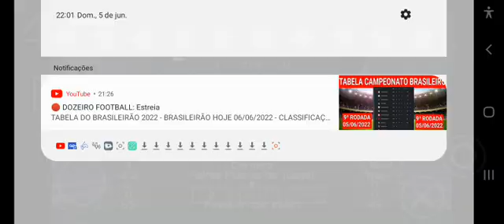Copa do mundo Fase 1 espanha x suiça